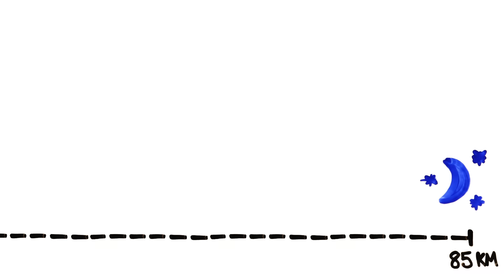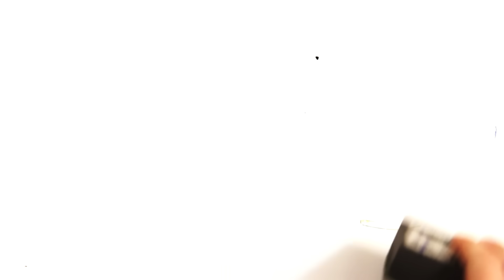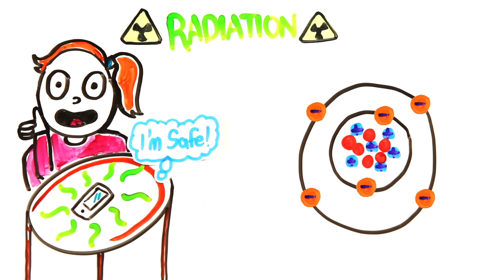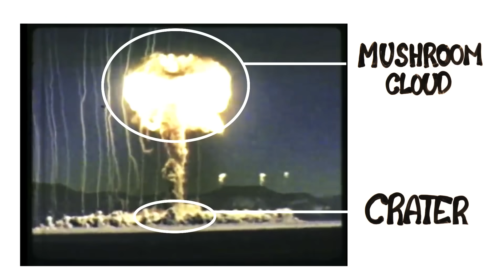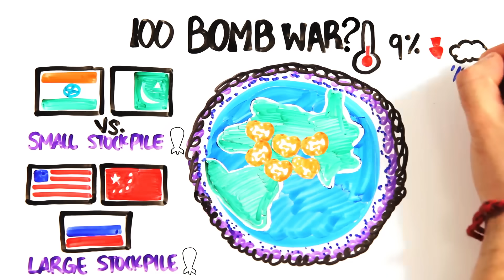What If We Have A Nuclear War?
What would happen if a nuclear weapon was dropped near you?

Written by: Rachel Salt, Greg Brown and Mitchell Moffit

ASAPSCIENCE INC.

Further Reading---

How To Survive A Nuclear Explosion

COMPUTER MODELS SHOW WHAT EXACTLY WOULD HAPPEN TO EARTH AFTER A NUCLEAR WAR

The Effects Of Nuclear War

The true scale of nuclear weapons will give you serious anxiety

The Biggest Bomb In the History of the World

'Small' Nuclear War Could Trigger Catastrophic Cooling

Hiroshima, Nagasaki & the First Atomic Bombs
Multidecadal global cooling and unprecedented ozone loss following a regional nuclear conflict